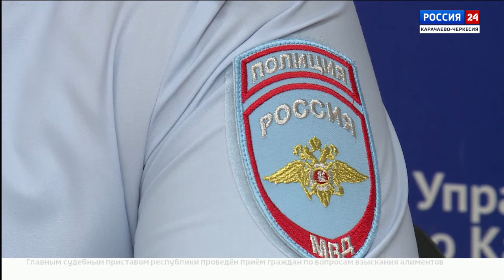Интервью. Биаслан Семенов. Эфир от 30.11.2023